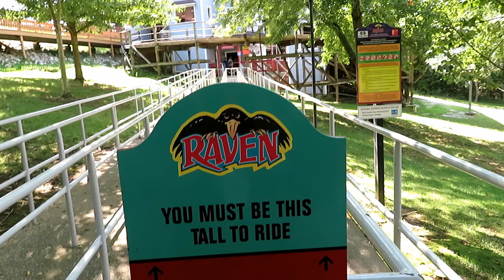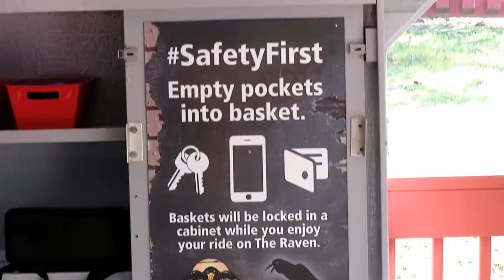The Raven at Holiday World Off-Ride Footage (No Copyright)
This is hard to get footage of, so check out Holiday World's official footage of this also